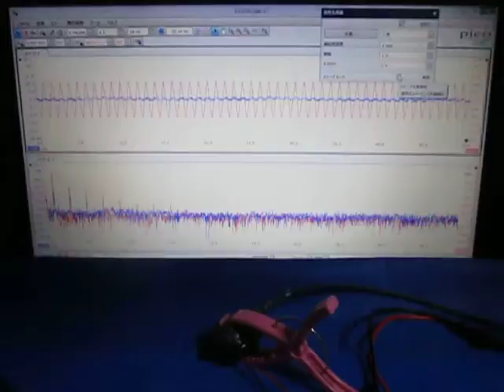表面弾性波の観察 Observation of the surface acoustic wave